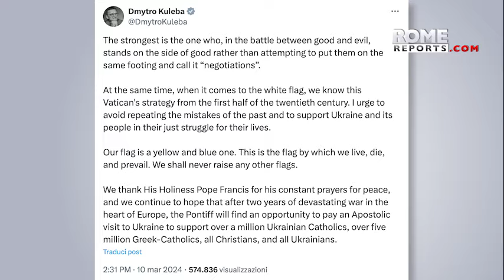🇺🇦UKRAINE | Ukraine responds to Pope Francis' comments about raising the “white flag”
The Pope's words to a Swiss television generated a wave of negative reactions in Ukraine.